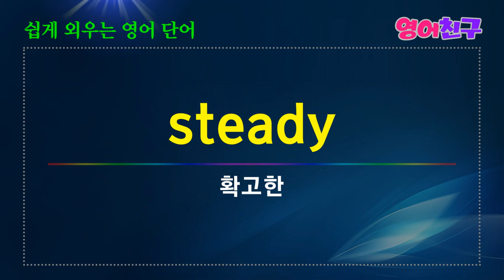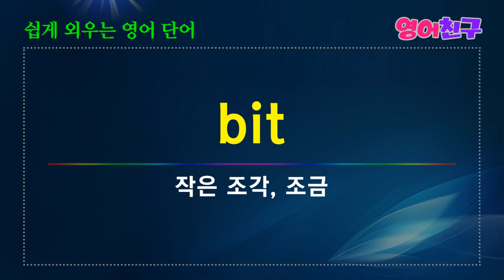#76 쉽게 외우는 영어단어 명사 매일 영어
전투, 싸움-battle
원자-atom
시인-poet
교외-suburb
뒤쪽-rear
문제-problem
줄무늬-stripe
화성-mars
손님-guest
수입-import